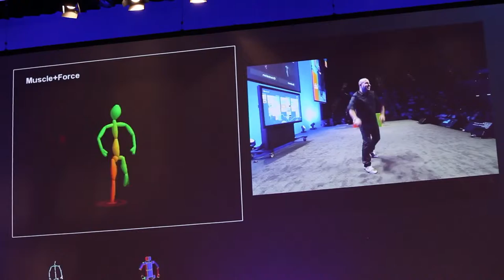TechEd Australia 2013 Day 1